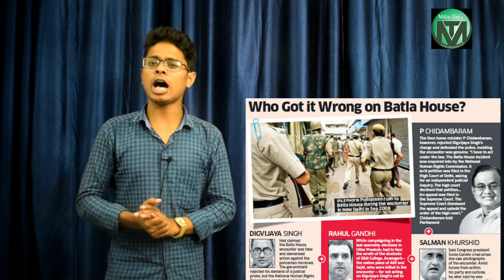बटला हाउस एनकाउंटर के ग्यारह साल अब तक नहीं मिला इन्साफ.Munawwar Alam/Millat Times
Please support us to continue the Millat Times and its mission, Click on the below link and donate us as much as possible.